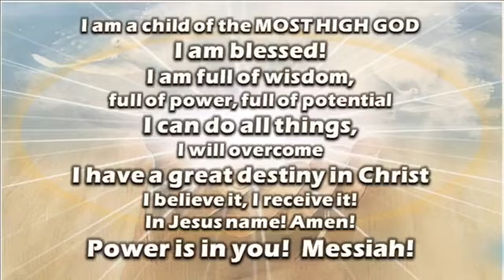JCOMFI PRAISE & WORSHIP | JESUS COMFI CHURCH | APRIL 21, 2024